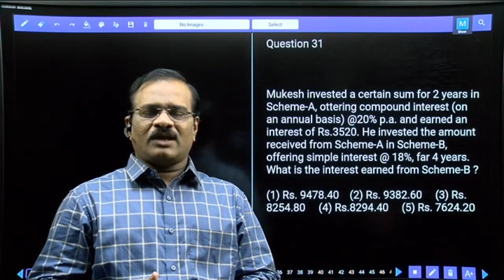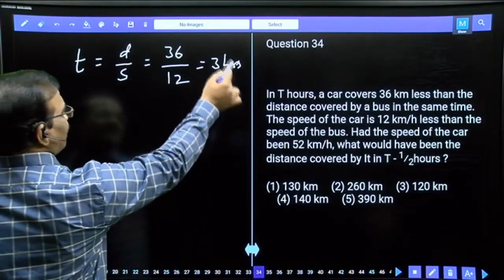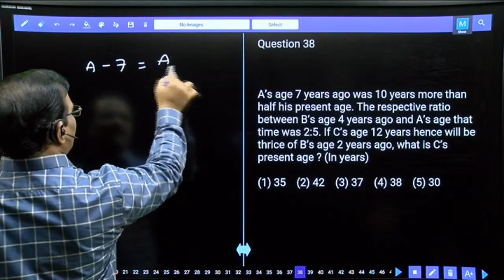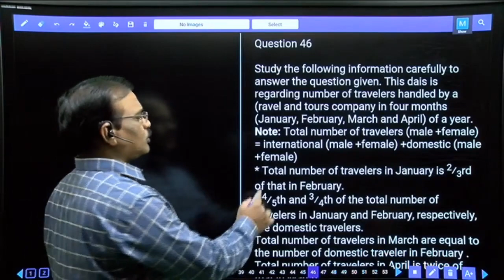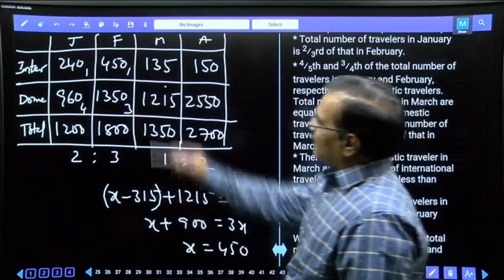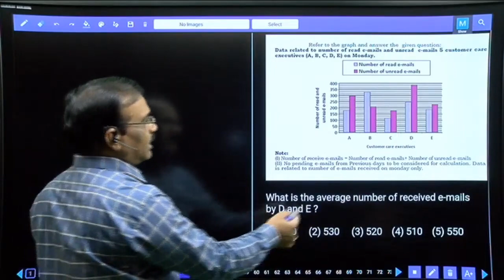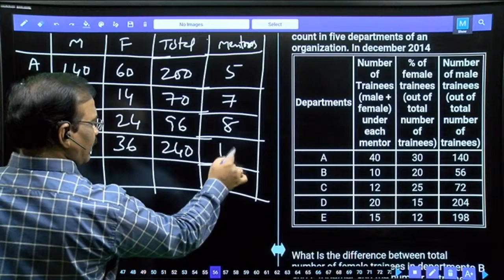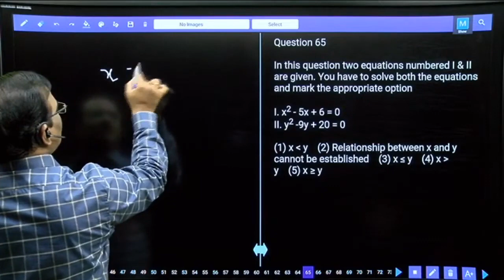SBI PO PRELIMS TEST NO-817 QUANTITATIVE APTITUDE | DATA INTERPRETATION, QUADRATIC EQUATIONS TRICKS